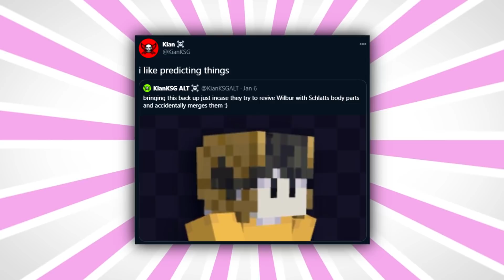Wilbur gets RESURRECTED and MERGED with Jschlatt!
Credit: @TheEret @EretLIVE @Ranboo @ph1lza @Tubbo @WilburPlays

In this video, we talk about the resurrection of Wilbur Soot and how he has merged with Jschlatt in the Dream SMP!

Edited by KianKSG